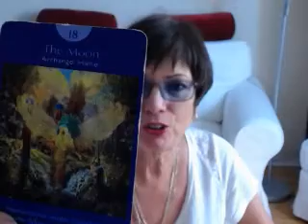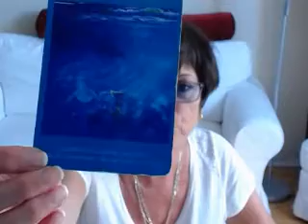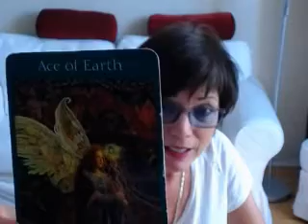Aries Weekly Angel Tarot Reading for Aug. 8- 15 2016